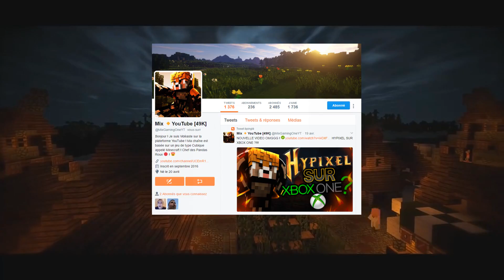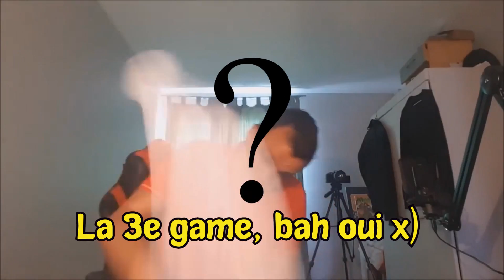COMMENT JOUER À 2 SUR MINECRAFT PC ??!!! WTFFF !! - DEFI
📌Yooop tout le monde c'est Mix ! Aujourd'hui on se retrouve pour une vidéo en compagnie de LINO ! Aujourd'hui on va réaliser un défi ! Sinon bon visionnage à tous ! 😉👍

1.000 Pouces Bleus ! 👍👍

◀ 🔥Me Suivre🔥 ▶

◀ 🔥Comme d'Hab🔥 ▶

◀ 🔥Merci🔥 ▶

Merci 50.000 abonnés 😉 !